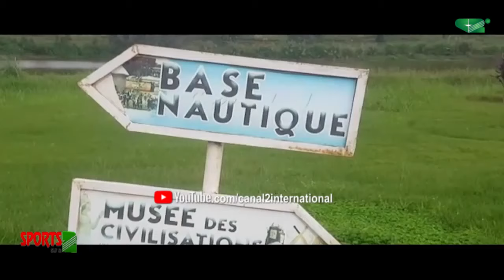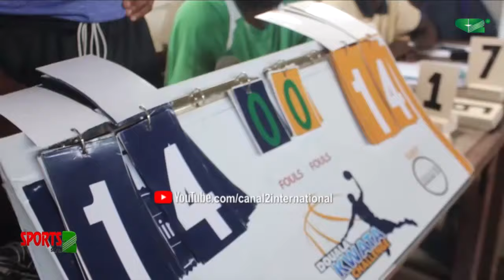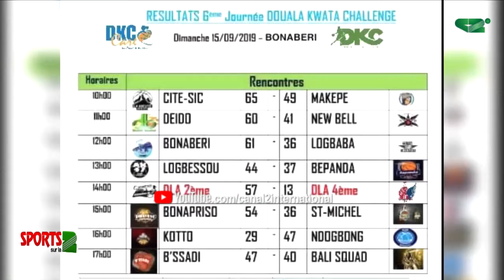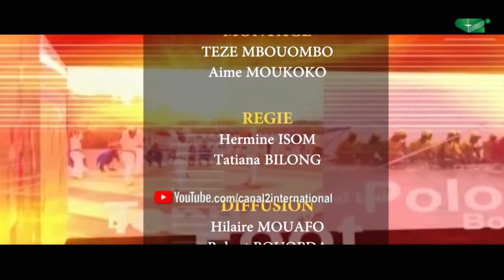SPORT SUR LA 2 DU 17/09/2019 - Canal 2 international Avec ALEX LEMBE